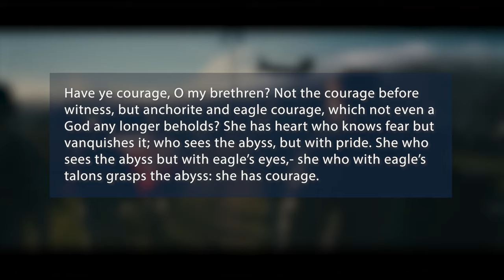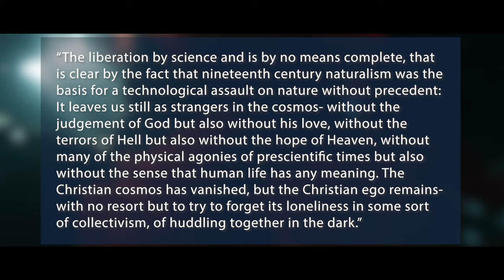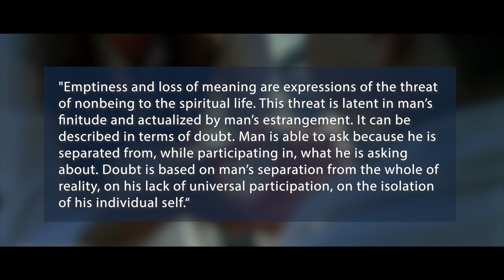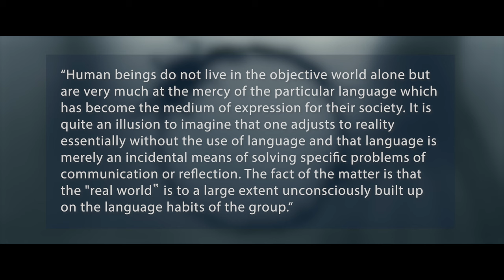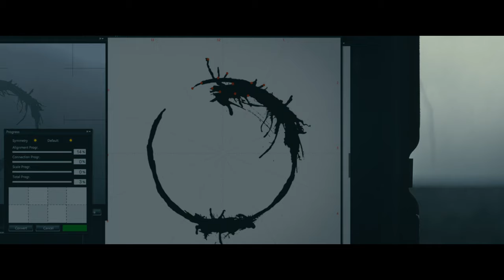Arrival and Paul Tillich: The Courage To Be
In this video I am bringing the book “The Courage To Be” from Paul Tillich to life by looking at Dennis Villeneuve’s movie Arrival and its main protagonist, the character of Louise. It is through her example that we can witness how the confrontation with death can transform our character.

Footage from:
- Arrival (2016)
- Tree of Life (2011)
- Voyage of Time (2016)
- Human (2015)
- Novo Amor: Birthplace (official video)
- Knight of Cups (2015)
- Mr. Robot

Music from:
- Hazy: Courage
- Hazy: Fortune
- Chasing Dreams: Home
- Max Richter: The Consolations of Philosophy
- The Grey Soundtrack: Into the Fray